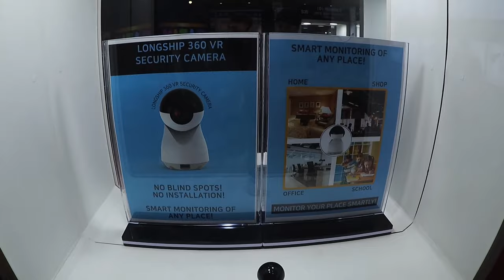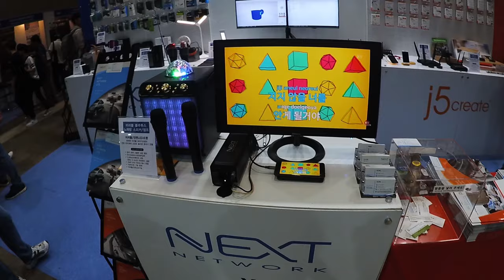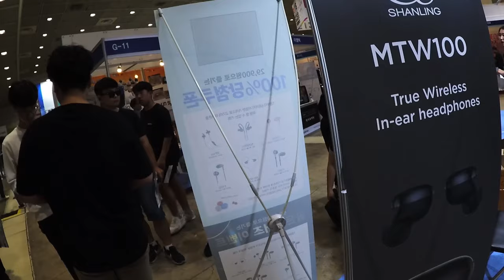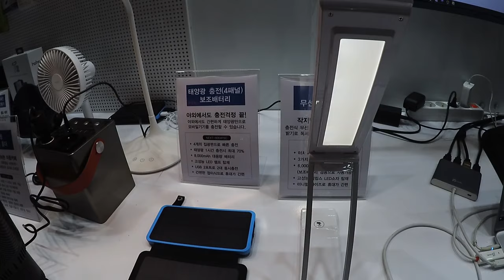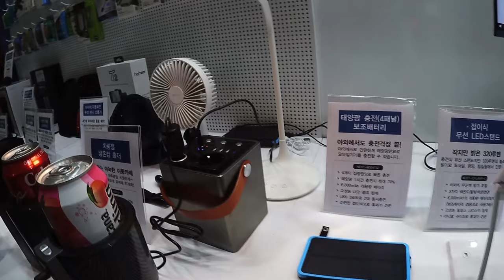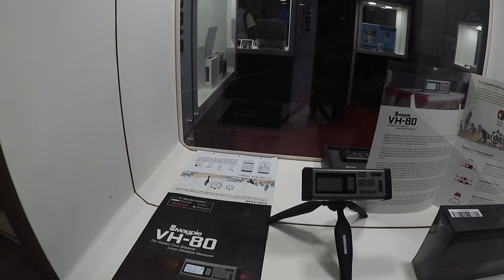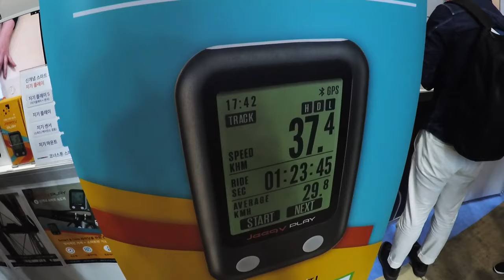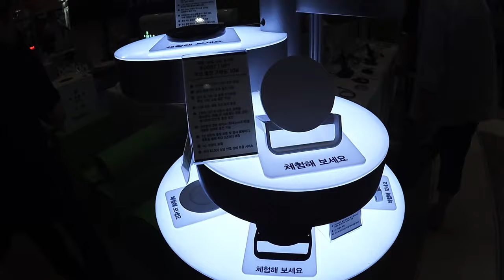2019 kitas , 키타스 행사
스마트용품을 한눈에 볼수 있는 곳 키타스 할인도 하니 1석2조